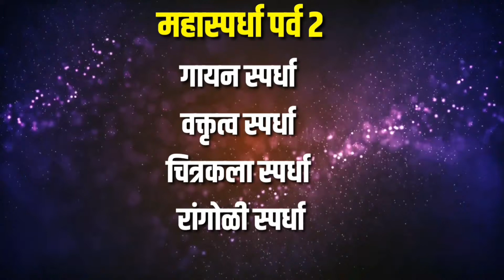शहीद भगतसिंग - महा चित्रकला स्पर्धा |कु. प्राजक्ता कोळगे D013 |महाराष्ट्र प्रक्षेपण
चला सहभागी होऊया देशभक्तीपर प्रेरणादायक स्पर्धेत

🇮🇳 *26 जानेवारी प्रजासत्ताक दिनाच्या निमित्ताने खास स्पर्धा "महास्पर्धा पर्व 2"*🏆

🎤 *गायन स्पर्धा*
🎙️ *वक्तृत्व स्पर्धा*
🎨 *चित्रकला स्पर्धा*
🏵️ *रांगोळी स्पर्धा*

🎤 *गायन स्पर्धा:*
- देशभक्तीपर गीत - हिंदी, मराठी
🎙️ *वक्तृत्व स्पर्धा:*
- थोर महापुरुष, क्रांतिकारक, स्वातंत्र्यवीर, स्वातंत्र्य संग्रामातील उल्लेखनीय घटना यांवर आधारित मनोगत *(मराठी, हिंदी, इंग्रजी)*

🎨 *चित्रकला स्पर्धा:*
- थोर महापुरुष, क्रांतिकारक यांचे चित्र, स्वातंत्र्य संग्रामातील घटना चित्रे

🏵️ *रांगोळी स्पर्धा:*
- थोर महापुरुष, देशभक्ती संदेश देणाऱ्या रांगोळी

व्हिडीओ पाठविण्यासाठी व्हॉट्सऍप क्रमांक

🥁 *चला देशासाठी महान कार्य केलेल्या थोर महापुरुषांच्या कार्याला उजाळा देऊया !*

🥁 *चला या खास स्पर्धेत सहभागी होऊया !!*

🙏🎥 *महाराष्ट्र प्रक्षेपण न्यूज नेटवर्क*